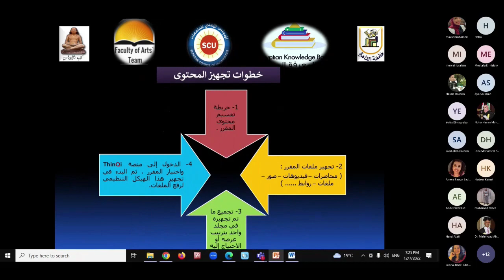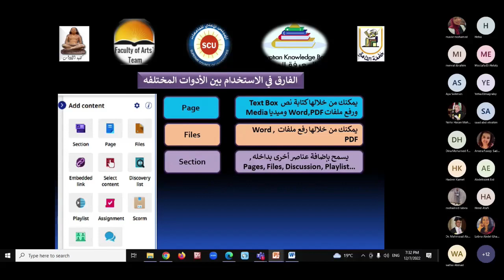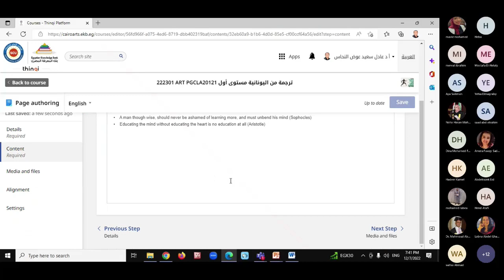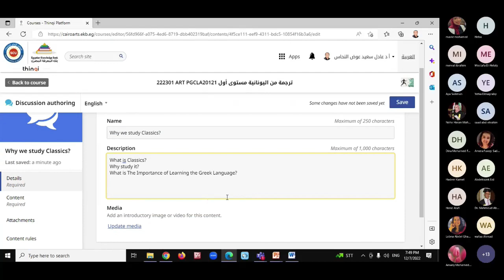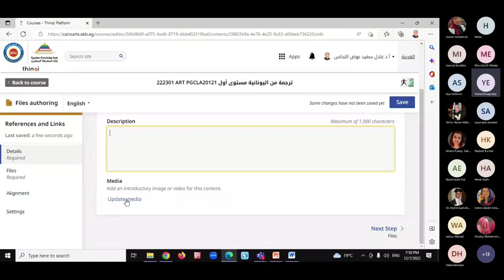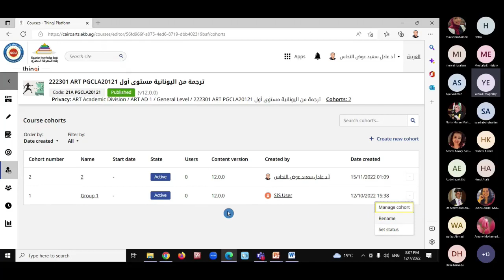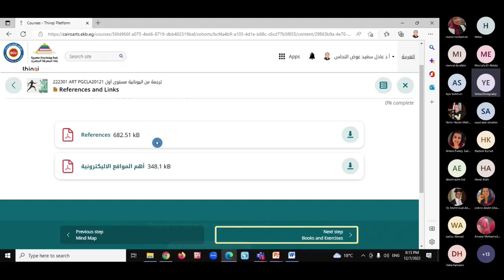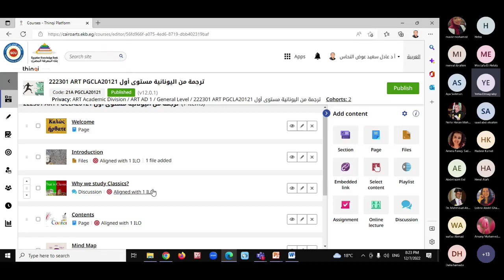13-Thinqi Workshop Day Two How to manage courses Part One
Faculty of Arts- Cairo University
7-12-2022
Faculty of Arts` Team
Related Link: